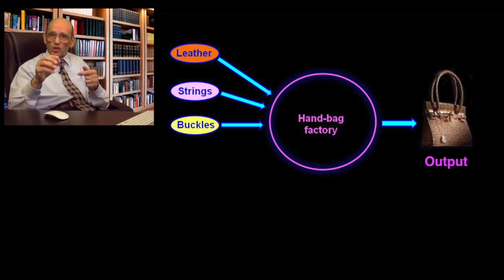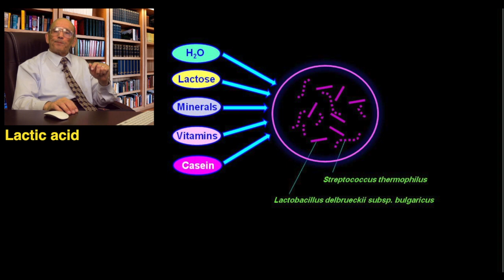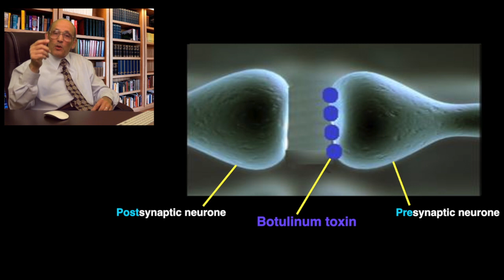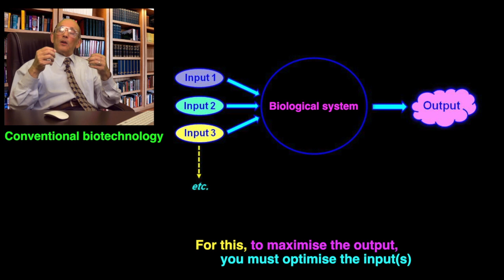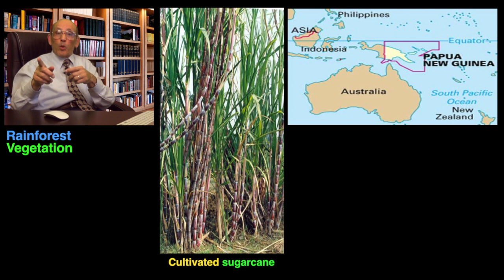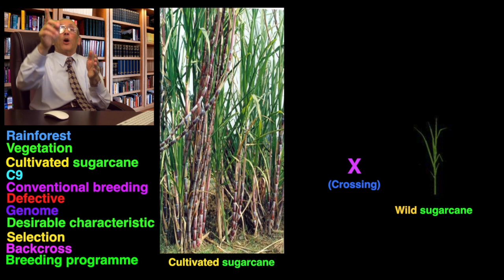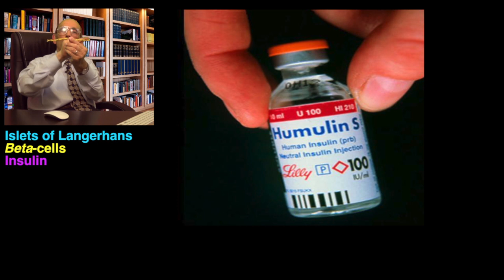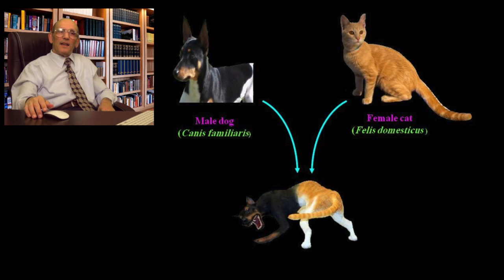What is Biotechnology? Ep13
By Prof Elsayed Elsayed Wagih